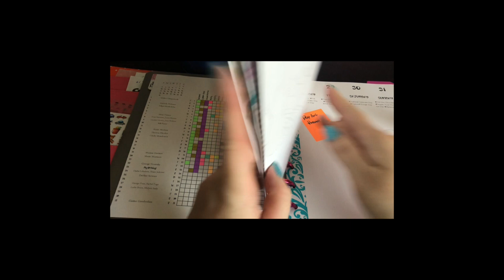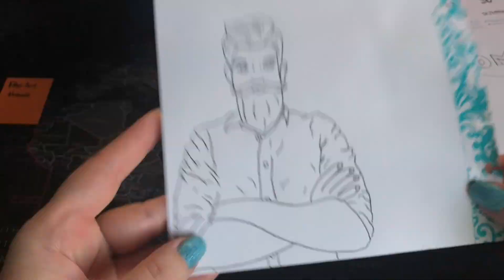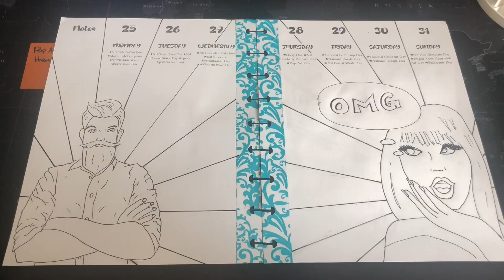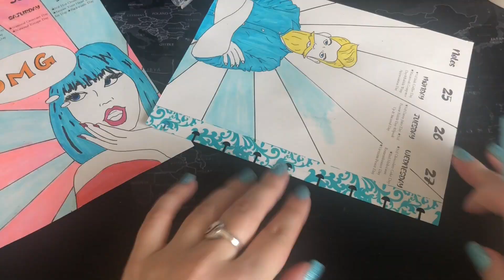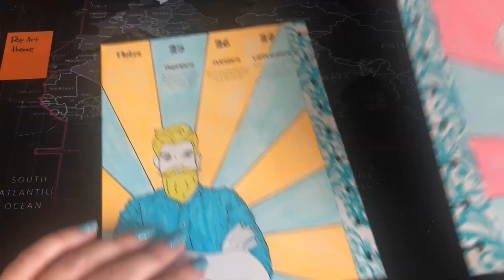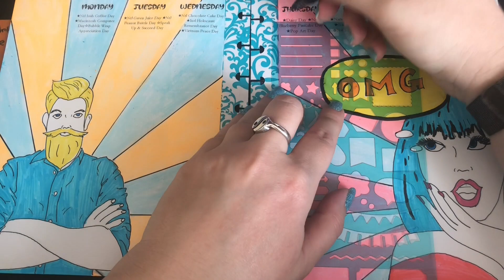Pop art theme weekly planner spread January 25-31,2021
January 28 is Pop Art Day! This week's theme is centered around pop art. I am not good at drawing, so these images I traced from pictures i found online, then colored to my liking. I hope you enjoy this video!
Tools used:
HP 32lb paper 0
Pilot Precise V5 black pen
The Creative Expert dual tip markers - I could not find an exact link for these, sorry!
Gel Highlighters
INC R2 0.7 rollerball pen (this is the one that worked writing on gel highlighters)